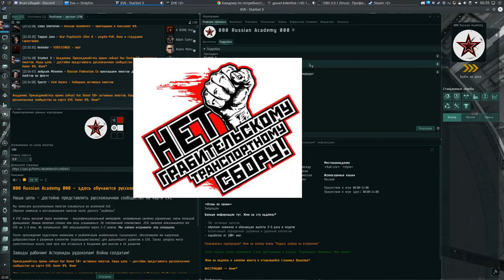"Список наблюдения" флот - EVE online - Русская Академия "000 Russian Academy 000"